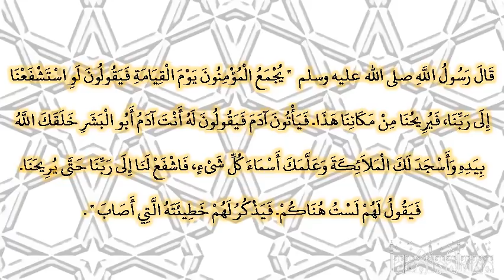صحيح البخارى - كتاب التوحيد - 7516 - باب قوله ‏{‏وكلم الله موسى تكليما‏}‏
حدثنا مسلم بن إبراهيم، حدثنا هشام، حدثنا قتادة، عن أنس ـ رضى الله عنه ـ قال قال رسول الله صلى الله عليه وسلم ‏  "‏ يجمع المؤمنون يوم القيامة فيقولون لو استشفعنا إلى ربنا، فيريحنا من مكاننا هذا‏.‏ فيأتون آدم فيقولون له أنت آدم أبو البشر خلقك الله بيده وأسجد لك الملائكة وعلمك أسماء كل شىء، فاشفع لنا إلى ربنا حتى يريحنا‏.‏ فيقول لهم لست هناكم‏.‏ فيذكر لهم خطيئته التي أصاب ‏"  ‏‏.‏